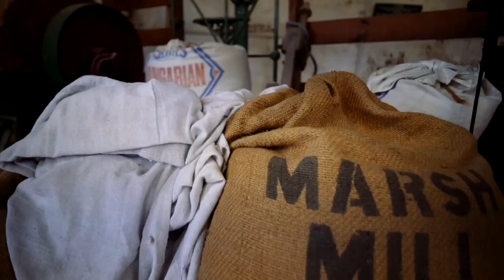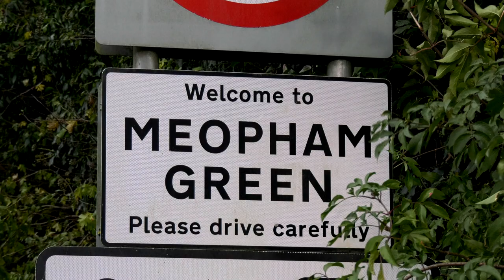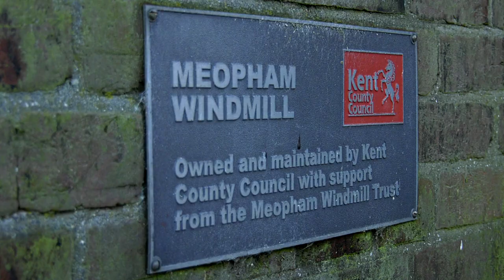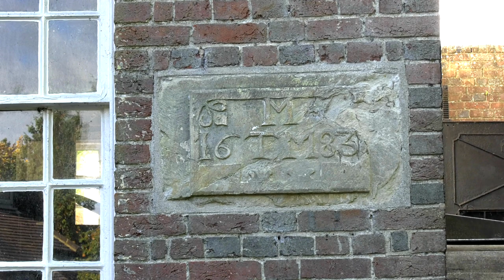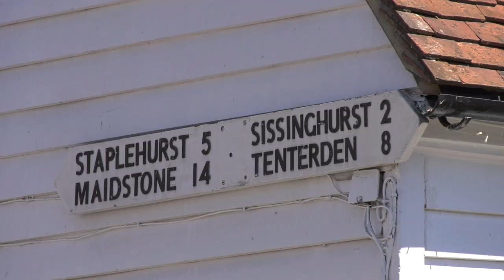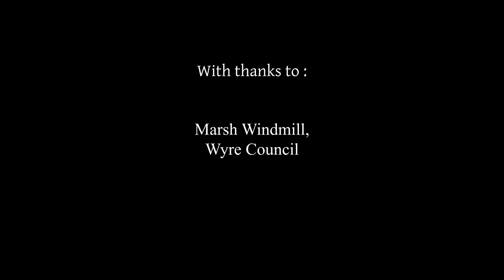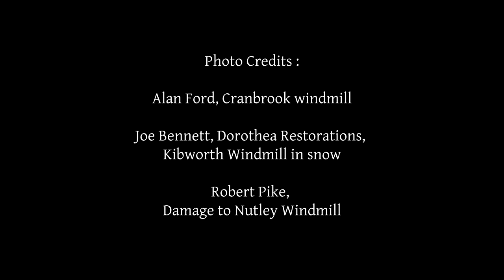National Mills Weekend 2023 Film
Celebrate National Mills Weekend 2023 with historic wind and watermills in the UK